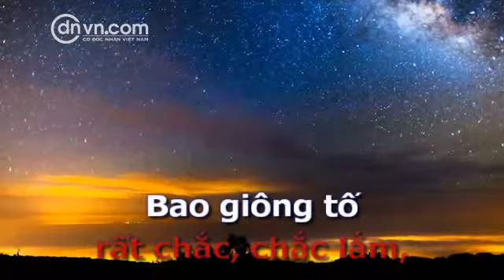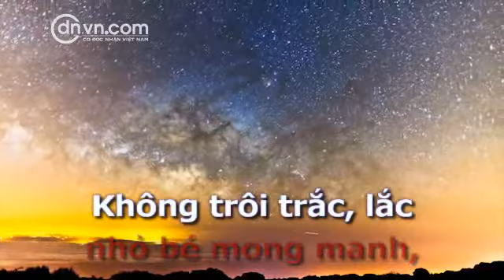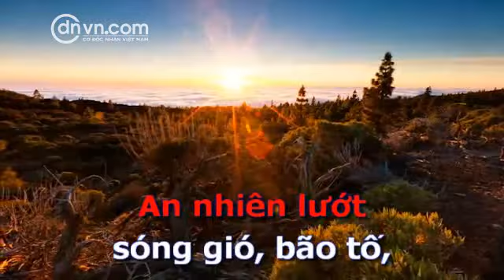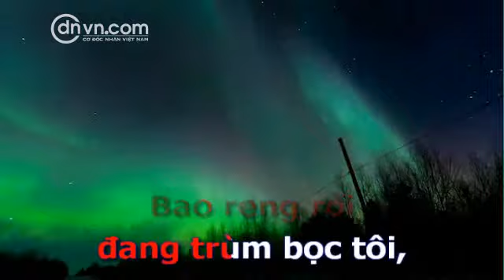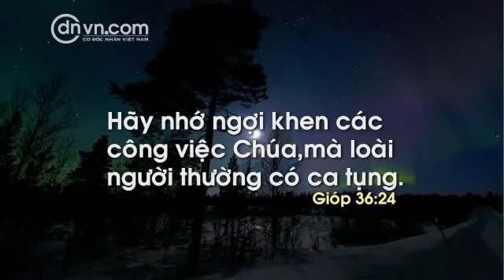KARAOKE NHẠC THÁNH - NEO TÔI CHẮC, RẤT CHẮC!